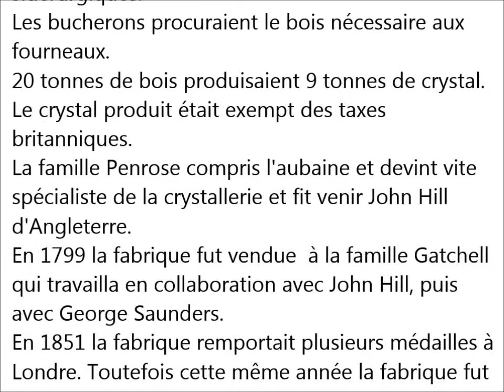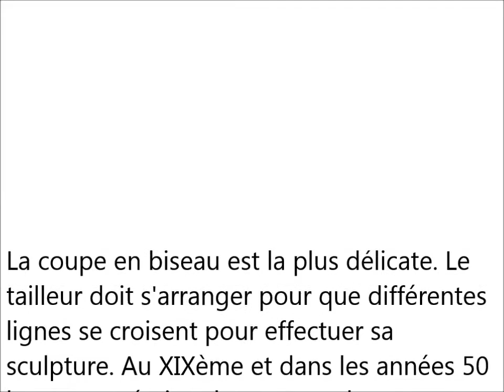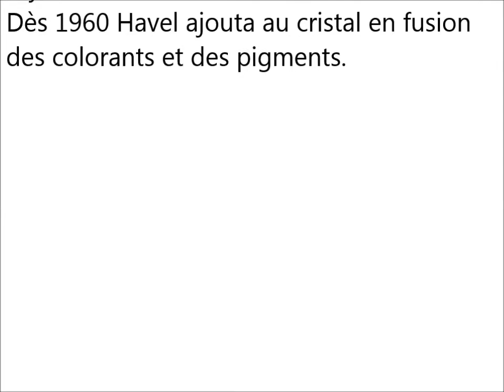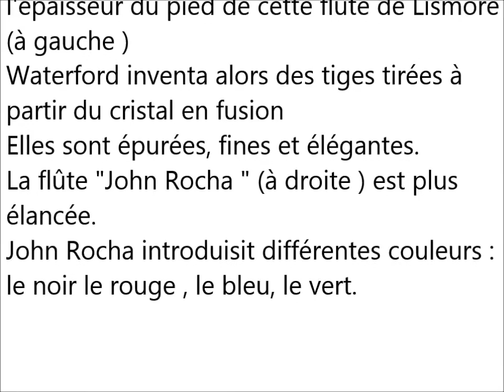IRELAND Waterford Crystal palace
Une cristallerie de très haut niveau qui date du XVIIème
La visite commence par la fonte pyuis  le soufflage et la taille